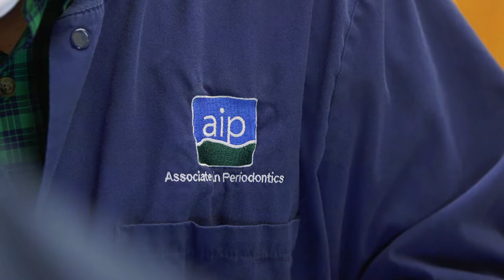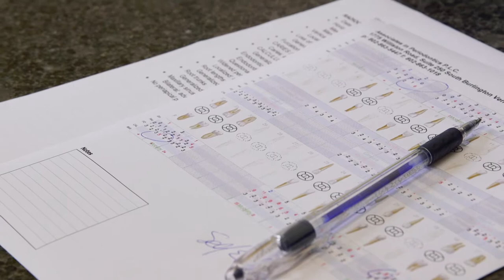Our Alumni Network in Action: Paul Levi ’62 & Nick Santaro ’18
Nick Santaro '18 was looking to prepare himself for dental school when he took on an internship with Paul Levi '62 in Burlington, Vermont, last summer. What he found was plenty of hands-on experience and a lifelong mentor. This is their story.